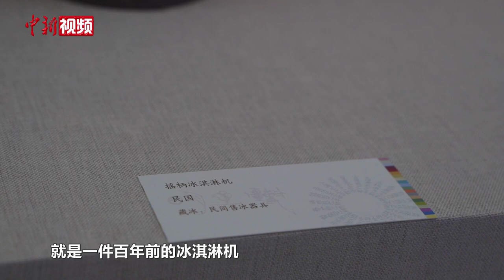【趣解廿四时】百年前的“冰淇淋机”长啥样？小暑时节看古人的清凉“秘籍”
7月6日，是二十四节气中的“小暑”。民间有谚语称：小暑大暑，上蒸下煮。那么，在没有空调和电风扇的古代，古人是如何度过炎炎夏日的呢？今天，就跟着小新一起去北京民俗博物馆，看看民国时期的“冰淇淋机”长啥样？古人还有哪些“消暑神器”？